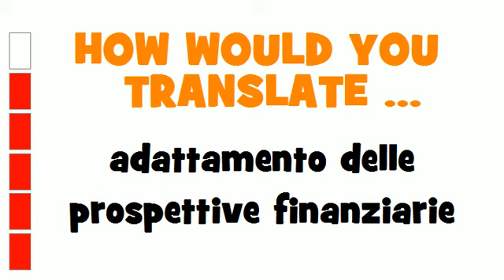ITALIAN TRANSLATION QUIZ = adattamento delle prospettive finanziarie